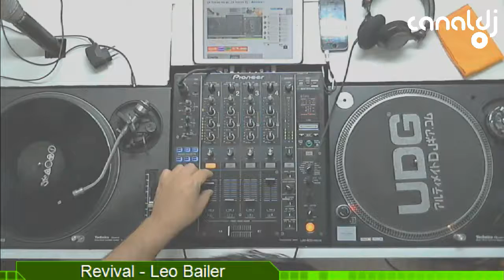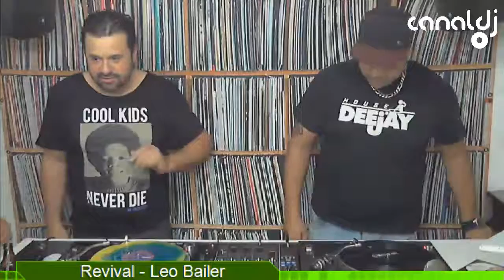DJ Roberto Luchesi - Programa Revival - 17.11.2016 ( Bloco 2 )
Set do DJ Roberto Luchesi, gravado e transmitido ao vivo no Canal DJ em 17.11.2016